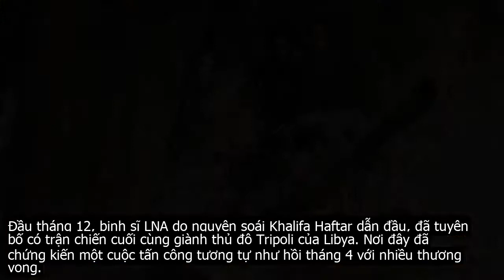LNA tuyên bố bắt giữ tàu có binh sĩ Thổ Nhĩ Kỳ ngoài khơi Libya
Lực lượng LNA do nguyên soái Khalifa Haftar dẫn đầu.Một tàu cắm cờ Grenada với nhóm công dân Thổ Nhĩ Kỳ, đã bị bắt giữ – cơ quan báo chí trên cho biết.Thông tin trên xuất hiện trong bối cảnh Thổ Nhĩ Kỳ và Chính phủ Hiệp định Quốc gia Libya  GNA  tăng cường hợp tác. Hôm qua, Quốc hội Thổ Nhĩ Kỳ đã phê chuẩn một bản ghi nhớ về hợp tác quân sự đã ký với GNA vào cuối tháng 11.Đầu tháng 12, binh sĩ LNA do nguyên soái Khalifa Haftar dẫn đầu, đã tuyên bố có trận chiến cuối cùng giành thủ đô Tripoli của Libya. Nơi đây đã chứng kiến một cuộc tấn công tương tự như hồi tháng 4 với nhiều thương vong.Sau khi lãnh đạo lâu năm Muammar Gaddafi bị lật đổ và sát hại, Libya rơi vào một cuộc nội chiến. Ngày nay, Libya bị chia rẽ thành 2 phần  một phần do quốc hội được bầu quản lý, kiểm soát phía đông đất nước và được LNA ủng hộ, phần phía tây do GNA kiểm soát.